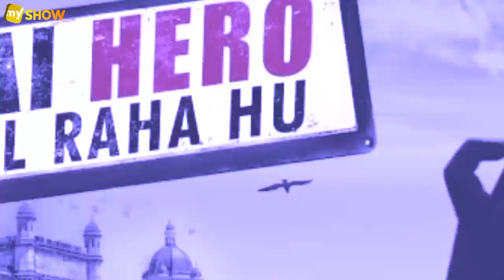Parth Samthaan All TV Serials | Parth Samthaan Also Worked in These TV Serials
Hastags

Topics covered in this video :

1 ) Parth Samthaan All TV Serials And Movies
2 ) Parth Samthaan All TV Serials
3 ) Parth Samthaan all tv Showsand movies
4 ) Parth Samthaan All Movies
5 ) Parth Samthaan Biography
6 ) Parth Samthaan then and Now
7 ) Parth Samthaan Girlfriend
8 ) Parth Samthaan serials per episode salary
9 ) Parth Samthaan romantic scenc
10 ) Parth Samthaan Lifestyle
11 ) Parth Samthaan parents
12 ) Parth Samthaan Life story
13 ) Parth Samthaan income
14 ) Parth Samthaan Kaisi Yeh Yaariyan
15 ) Parth Samthaan Kasautii Zindagii Kay